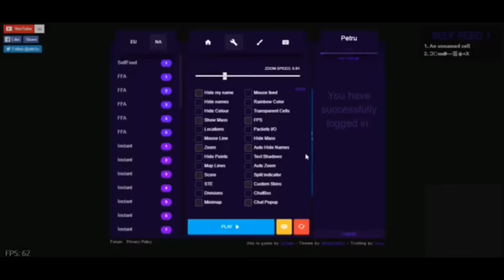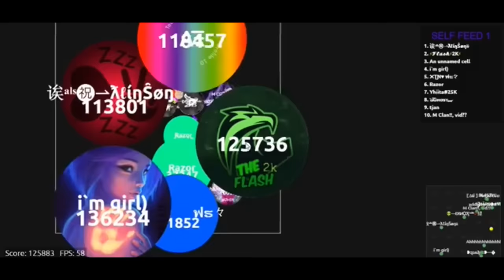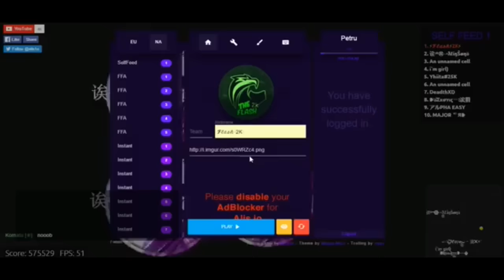Alis.io HACKED LOBBY 3M MASS ! // FULL MAP ? ? MASS HACK ! VIRUS WITH 2 M MASS ? WTF ? HOW TO HACK ?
Another Hack !  :C LIKE !
Alis.io HACK

Tutorial :

go to nosx.alis.io
Go to NA (North America)
And then press SelfFeed !

agario biggest cell,
agario best moments,
agario bang,
agario bots free,
agario bubblebalz,
agario best player,
agario bodil40,
agario biggest cell world record,
agario bots gameplay,
agario b,
sxedio b agario,
g a b agario,
agario crystal,
agario clan,
agario coin hack,
agario cheats,
agario cord,
agario clan recruitment,
agario clan wars,
agario cannon split,
agario coin glitch,
agario cartoon,
agar io с модами,
agario c lheujv,
squeezie agario c la fin,
agario destroying teams,
agario double split,
agario dantdm,
agario dandy,
agario dan and phil,
agario double split montage,
agario dubstep,
agario doge,
agario dragon skin,
agario destroying teams solo,
agario 3d,
agario d,
гамаю в агарио в - игры браузера,
video de agario,
rfr buhfnm d agario,
musique d'agario,
dido d agario,
meilleur joueur de agario,
играем в agar io,
hack de agario,
agario edit,
agario extension,
agario etzesty,
agario experimental,
agario epic moments,
agario ep 1,
agario editing tutorial,
agario epic fails,
agario eating virus,
agario effects,
agario e,
o'que e agario,
agario pac e mike,
agario dicas e truques,
agario leon e nilce,
agario nenho e nenha,
agario hunger games'e nasıl girilir,
agario pactw e mike,
agario fails,
agario funny moments,
agario free bots,
agario funny,
agario free coins,
agario free skins,
agario fails compilation,
agario fgteev,
agario facebook bots,
agario face reveal,
agario gameplay,
agario ghost,
agario glitch,
agario game,
agario gaming music,
agario glitch to get big,
agario go,
agario godzilla,
agario ghost name,
agario how to get big fast,
agario hero,
agario hack mobile,
agario how to pop split,
agario hack coins,
agario hub,
agario hunger games,
agario high score,
agario how to get bots,
agario ios,
agario in minecraft,
agario in real life,
agario ios hack,
agario i am da one,
agario intro,
agario instant merging server,
agario ios hack no jailbreak,
agario ipad,
agario is dead,
i play agario,
agario jelly,
agario jacksepticeye,
agario jumbo team,
agario jumbo trolling,
agario just do it,
agario joey graceffa,
agario jelly with girlfriend,
agario jp,
agario jumbo destroying teams,
squeezie agario j'ai échoué,
agario kwebbelkop,
agario kolibri,
agario king,
agario kraken,
agario kotilainen17,
agario koji,
agario kraken skin,
agario kurd,
agario kiwi,
agario kids,
agario 50k,
agario 100k,
agario 45 k,
agario 23k,
agario logic,
agario live stream right now,
agario last man standing,
agario line split,
agario live stream now,
agario legend,
agario level 100,
agario lvl 100 hack,
l agario clan,
agario mobile hack,
agario mobile popsplit,
agario mods,
agario mobile world record,
agario masterov,
agario montage,
agario mobile glitch,
agario mobile tricksplit,
jasiek m agario,
agario names,
agario new skins 2016,
agario new,
agario noob,
agario new trick,
agario nopsa,
agario names copy and paste,
agario noob vs pro,
agario new update,
agario tips n tricks,
agario hide n seek,